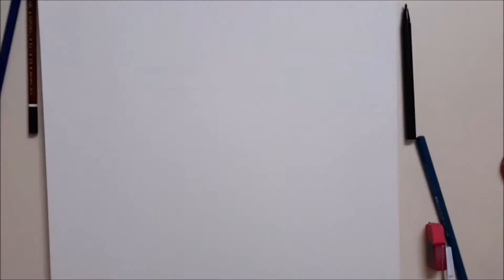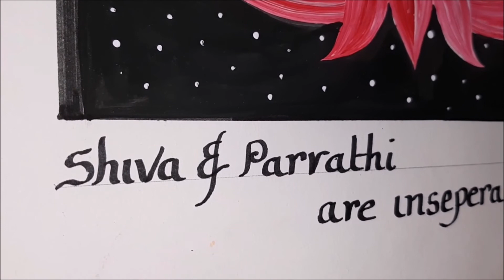How to draw Shiva Parvati Painting- Step by Step/ Shiva & Parvati drawing for Maha Shivratri special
Hi friends.. Today I showed you simple & easy step by step how to draw Shiva & Parvathi, the eighth in my series of painting. Maha Shivratri 2021 will be celebrated on Thursday, March 11 this year. Shivaratri is one of the most significant Hindu festivals that celebrate the convergence of Lord Shiva and Goddess Shakti. Maha Shivaratri is observed by remembering Lord Shiva and chanting mantras, prayers, and fasting.